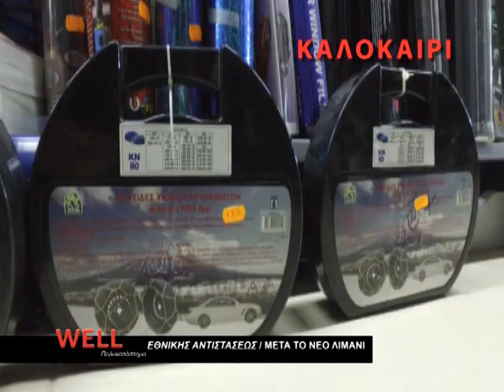ΑΘΛΟΛΟΓΙΕΣ 31 07 2023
00:00 Σήμα εκπομπής
01:40 Skype: Γωγώ Κουλούρη – χαντμπολ
23:36 Break
30:47 Συνέντευξη: Σπύρος Κεφαλονίτης – μηχανοκίνητος αθλητισμός
53:14 Break
1:00:25 Συνέντευξη: Προκόπης Πάγκαλης – ποδόσφαιρο